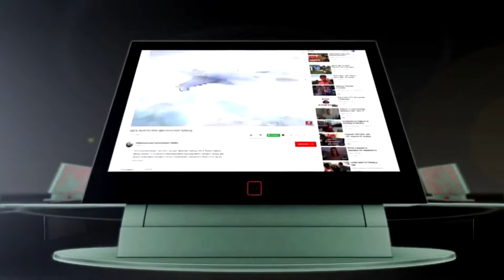аТИПИЧНЫЙ ЭМИГРАНТ И МЕЖДУНАРОДНЫЕ ПРАВОЗАЩИТНЫЕ ОРГАНИЗАЦИИ